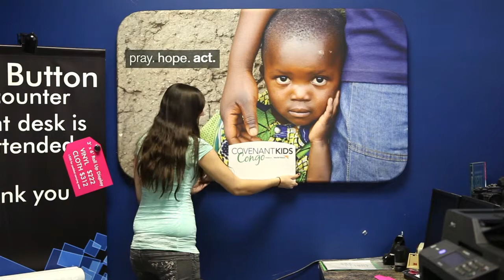Wall Mount Frame - Assembly and Installation